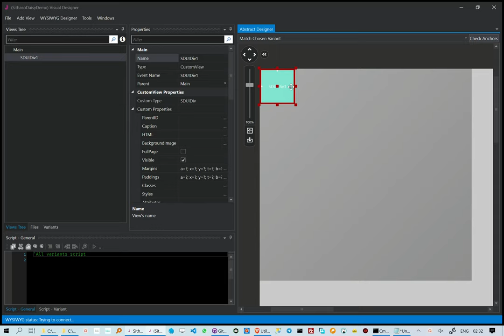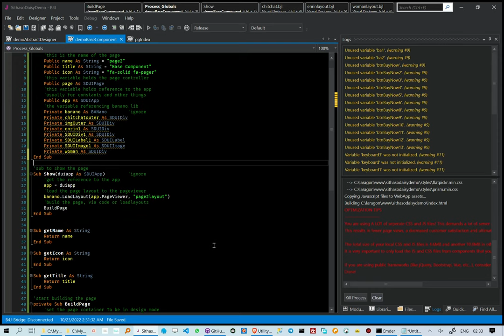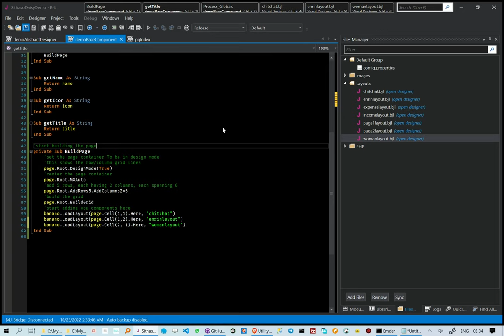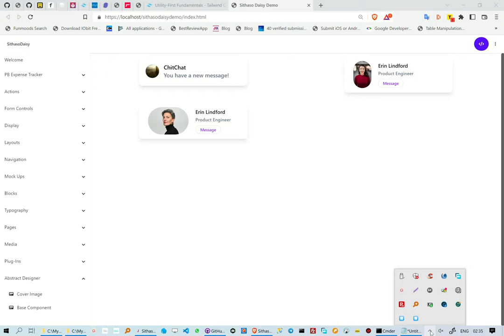SithasoDaisy: Creating Views - Abstract Designer - Existing Blocks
This reel showcases how one can use an existing block of TailwindCSS code, and use the abstract designer to create a user interface.